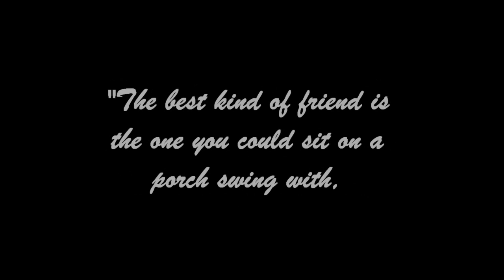This is how we roll. "Tuloy parin by Neoclors (Cover)"